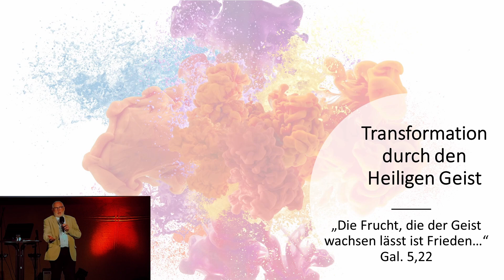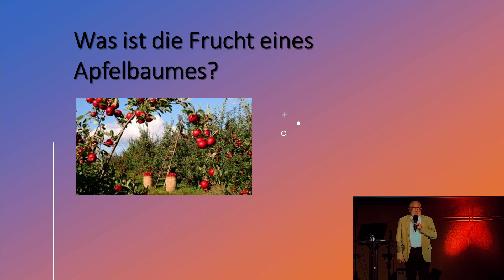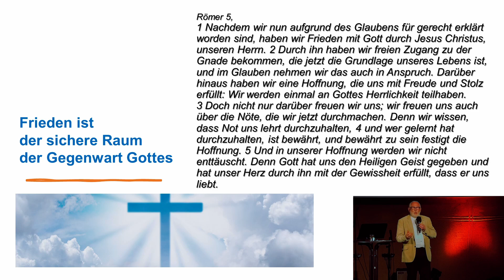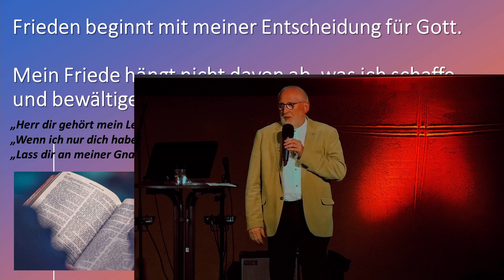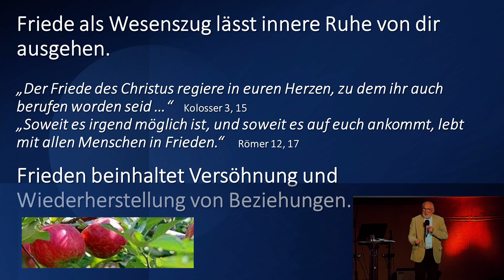Michael Kuhn - Die Frucht des Geistes: Frieden (08.08.2021)